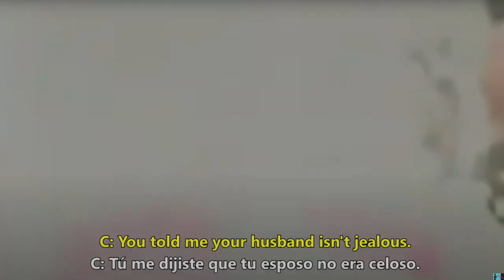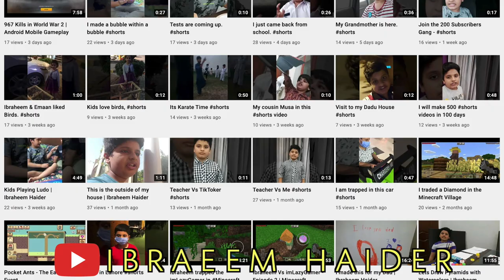How Couldn't You Love Her! | Selena Quintanilla Funny & Diva Moments Reaction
Selena Quintanilla Funny/Diva moments has come to an end, for real this time! 😂 I've had so much fun looking at all these clips that slowly form a better picture of who Selena was to the public. Now I am ready to look at some of her music videos 💃🏾